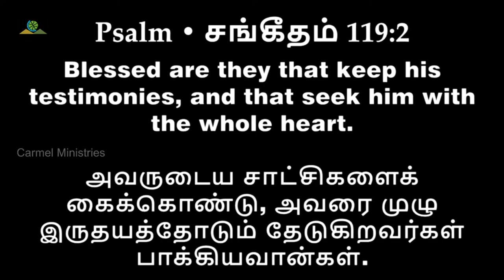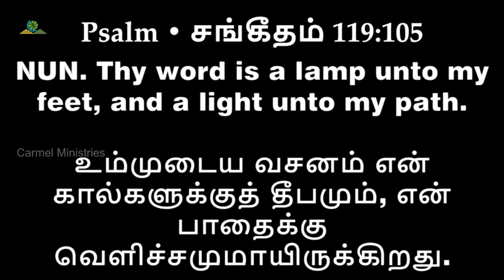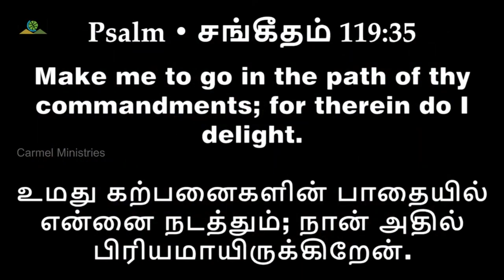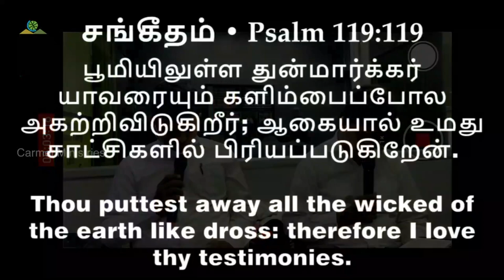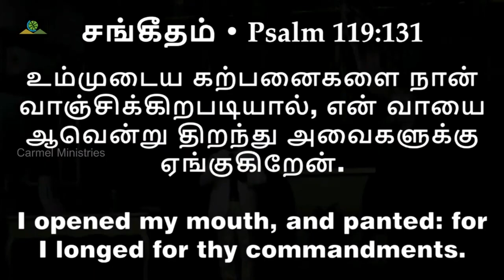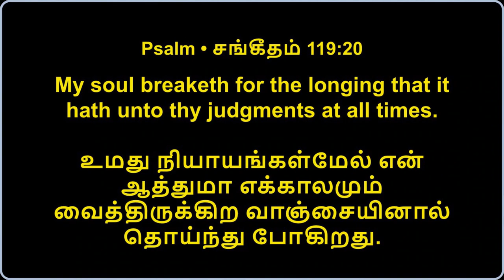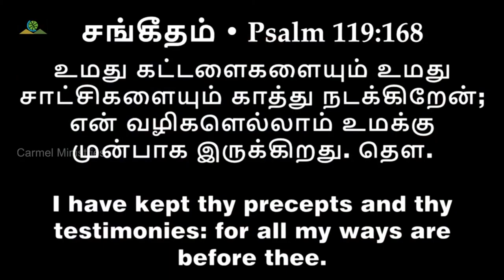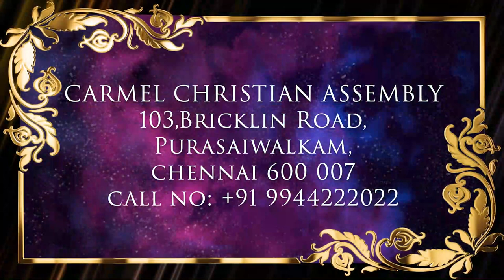முழுநிறைவழி வாழ்வோர் | THEY THAT LIVE IN PERFECT WAY | Msg | Tam | Pr Robert Simon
THEY THAT LIVE IN PERFECT WAY | முழுநிறைவழி வாழ்வோர் | Muzhuniraivazhi Vazhvor |

Message Title / தேவ செய்தி தலைப்பு: THEY THAT LIVE IN PERFECT WAY | முழுநிறைவழி வாழ்வோர் | Muzhuniraivazhi Vazhvor |

THEY THAT LIVE IN PERFECT WAY | முழுநிறைவழி வாழ்வோர் | Muzhuniraivazhi Vazhvor | தமிழ் தேவ செய்தி | முனைவர் இராபர்ட் சைமன் | கர்மேல் ஊழியங்கள் | Tamil Message | Pr. Robert Simon | Carmel Ministries

Our Address:
Carmel Christian Assembly
103, Brickkiln Road,